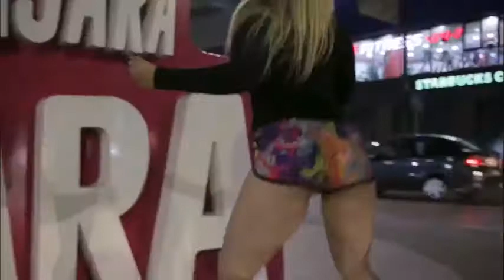Twerk in Guadalajara 2018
Here is a make up for not posting anything in a long time! Please like and enjoy my video. It was a lot of fun making this video. Facebook: Michelle Herrick twerk
I dance to be free